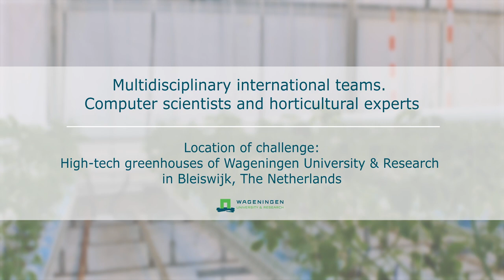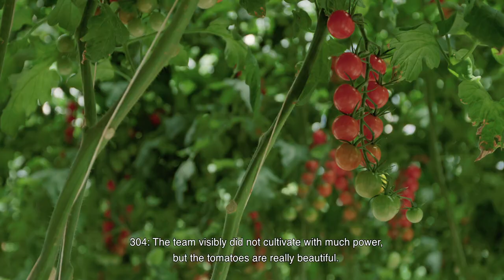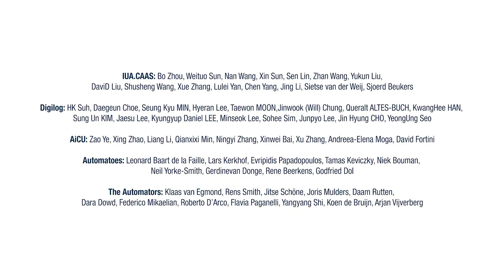Final film Second Edition Autonomous Greenhouse Challenge 2019-2020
This is the end of the second edition of the Autonomous Greenhouse Challenge. A compilation of the teams, their way through this project and the experiences of the researchers and the reference growers. Big applause for the winner of this challenge: Automatoes!